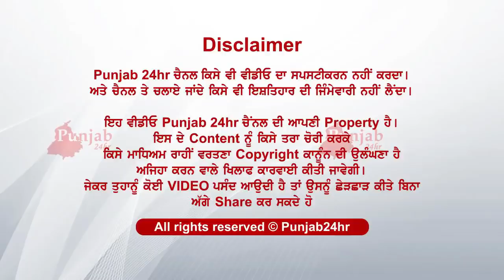Chubare ch rehnda si ikala